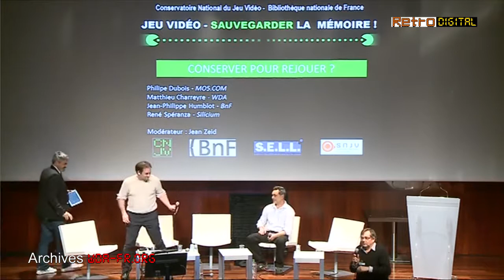[Colloque] - Conservation du Patrimoine vidéo-ludique (Intervention) - CNJV (2017)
Conservation du patrimoine vidéoludique
Quels enjeux ? Quels acteurs ?

L'objectif de ce colloque consiste à proposer un premier point d'étape pour mobiliser les acteurs (industriels, professionnels, universitaires) sur la problématique de la conservation vidéoludique en France et partager les réflexions et les avancées entre les institutions et les différents acteurs concernés par ces questions.
Cette rencontre s'adresse aux professionnels, aux étudiants et formateurs universitaires, aux conservateurs et archivistes, aux associations impliquées dans la conservation du jeu vidéo, aux acteurs de la valorisation comme les auteurs, les journalistes et les instigateurs de projets culturels (expositions et musées), aux organismes professionnels (syndicats professionnels, clusters...) et institutionnels.
Accueilli dans le petit auditorium de la Bibliothèque Nationale de France, le colloque proposera, de 14 à 20 h, une série de tables rondes, communications et débats sur des problématiques spécifiques à la conservation du jeu vidéo en France.

En prélude, le département audiovisuel de la BnF organisera, en fin de matinée, des visites des coulisses où sont conservés et traités les jeux vidéo.

La journée se terminera par un "after" réunissant les participants au "Belvédère" dans une ambiance conviviale.

Jean ZEID / Philippe DUBOIS / Mathieu CHARREYRE / Jean-Philippe HUMBLOT / René SPERANZA / Bertrand BROCARD / Pascale ISSARTEL